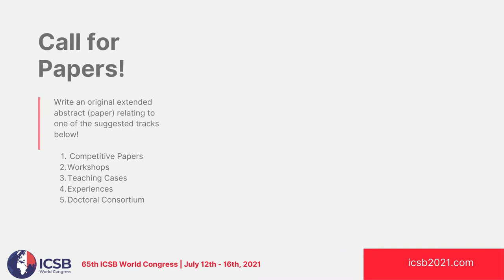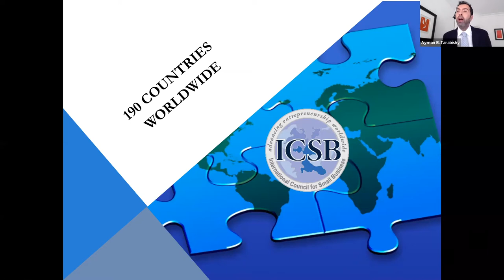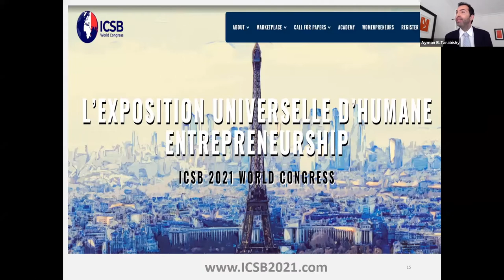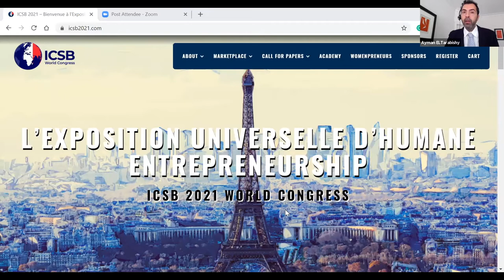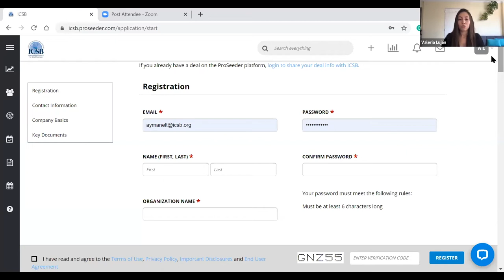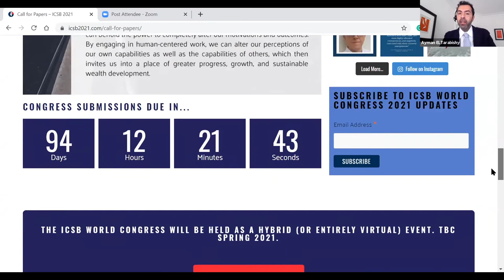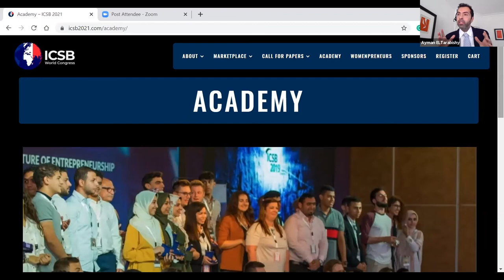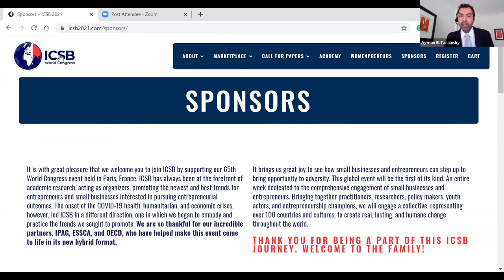ICSB World Congress Orientation 2021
Learn more about the ICSB World Congress 2021 at icsb2021.com